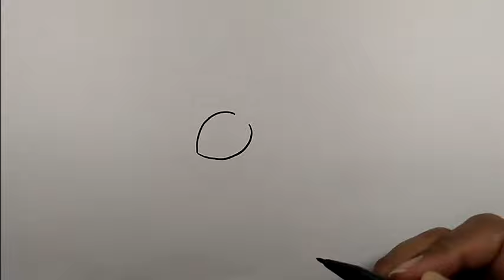How to draw a bunny easy step by step | Easy Drawings | Rabbit Drawing Easy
How to draw a bunny easy step by step | Easy Drawings
Draw A Rabbit
Rabbit Easy Drawing
Rabbit Drawing
How To Make Rabbit
Easy Rabbit Drawing
Drawing Of Rabbit
How To Draw Bunny
Bunny Drawing
Small Rabbit Drawing
Drawing Rabbit
How To Make A Rabbit
How To Draw Rabbit Easy
Draw Rabbit
Easy Drawing Of Rabbit
How To Draw Easy Rabbit
Draw The Rabbit
Drawing Rabbit Easy
Easy Drawing Rabbit
How To Draw Bunny Easy
Khargosh Ka Chitra
Drawing A Rabbit
How To Draw A Easy Rabbit
Rabbit Drawing Outline
খরগোশ আঁকা
Draw A Rabbit Easy
How To Make Rabbit Drawing
Khargosh Ki Drawing
Picture Of Rabbit
Rabbit Draw
Rabbit Ki Drawing
How To Draw A Rabbit Step By Step
How To Draw A Small Rabbit
How To Draw The Rabbit
Rabbit Ka Drawing
Draw A Bunny
Drawing Bunny
How Do You Draw A Bunny
How To Draw Bunnies
Rabbit Picture
Drawing Of Rabbit Easy
Gambar Kelinci Mudah
How To Draw A Hare